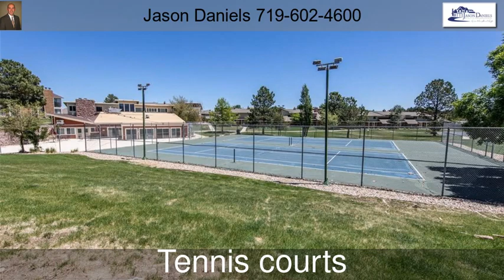376 W Rockrimmon Boulevard A Colorado Springs CO 80919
376 W Rockrimmon Boulevard A Colorado Springs CO 80919

Move in ready. Located in Rockrimmon with easy access to I-25, shopping, dining, hiking, and Air Force Academy. Features include central a/c, fenced in patio, newer interior paint, and water heater. Kitchen offers stainless steel appliances, over the range microwave, island, dining area, and walk out. Light and bright Living Room with wood-burning fireplace. Large Master Bedroom with vaulted ceilings, ceiling fan, two closets, upper sitting area with great views, and attached full Bath. Finished Basement with Family Room/Rec. Room, second Bedroom, and three-quarter Bath. Monthly HOA fee includes indoor pool and hot tub, clubhouse, snow removal, exterior maintenance.